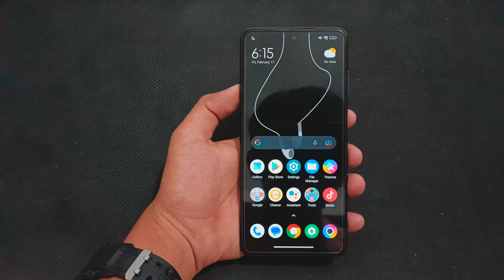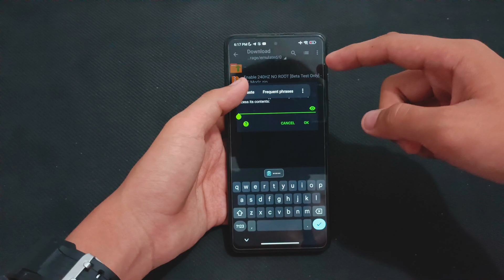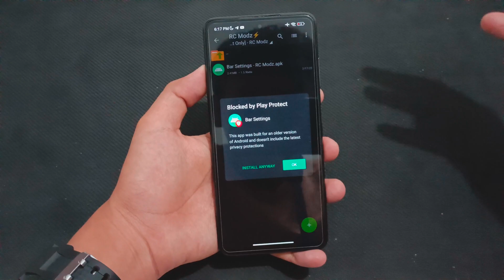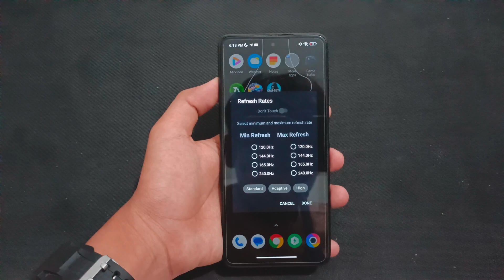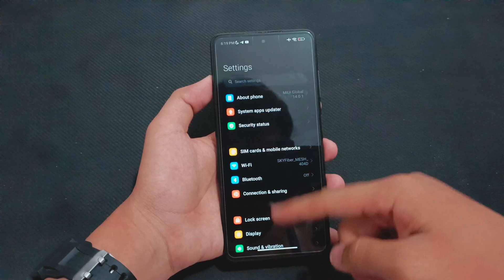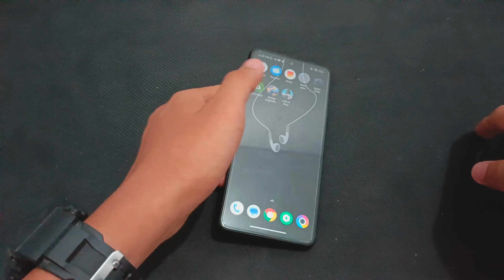⚡Enable 240HZ On Any Android Device | Smooth UI & Animations🔥- RC Modz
💡Recommend Settings💡
🔹CHOOSE THE LOWEST GRAPHICS AND
🔹HIGHEST FRAME RATE FOR MORE 🔸SMOOTHER GAMEPLAY EXPERIENCE.

📩Buissnes Account
🔺DM me if any important question

🔴For Reuploader - Credits me by putting my name on description - @RCModz

✅( Gameplay  Showed )
🔺Poco X3 Pro & Poco X3 GT
🔺6GB Ram & 8GB Ram
🔺256GB Rom & 128GB Rom

🛠️ Equipment Tools
🔺Phone Cooler
🔺Config File
🔺Set Edit Customization
🔺Non-Rooted

🎥Editing Tools
🔺Capcut,Kinemaster & PowerDirector
🔺Pixellab, Photoshop & Picsart
🔺Glipscreenrexorder & Mobizen
✅Increase Quality Pictures
🔺Adobe Express : Graphic Design

✏️Dear Moonton : This content i showed is all about on how to minimize or reduce lag issue/fps drop issue during clash mode/in game on low-end smartphones, all my contents doesn't have any negative that it contains hackdamage,maphack, drone view,etc.